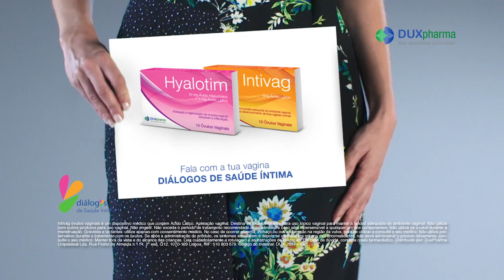Dux Pharma - "BOCAS"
Título: BOCAS

Agência: FUEL

Cliente: DUX PHARMA

Criação: LUIS CASTELLI/MARCELO LOURENÇO/PEDRO BEXIGA/RICARDO GAVINHOS

Direção Criativa: MARCELO LOURENÇO/PEDRO BEXIGA/RUBEN ANDRADE

Account: SARA GUERRA

TV Producer: INES PADINHA/RAQUEL GOMES DA COSTA

Produtora: MOLA

Realização: LUCIANO OTTANI

DOP: RICARDO MAGALHÃES

Aprovação: SARA RAMOS / DÉBORA FONTES